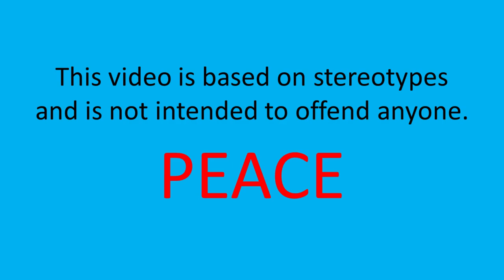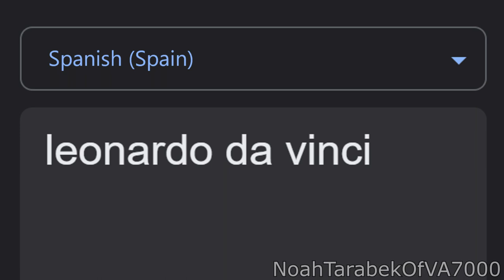Leonardo da Vinci in different languages meme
Songlist:
1. (Amharic) Estifanos Tomas - Ababye እስጢፋኖስ ቶማስ - New Ethiopian Music 2023
2. (Spanish) (Chile) Alturas - Inti Illimani
3. (French) (DR Congo) Gaz Mawete Feat Vegedream - Tika
4. (Portuguese) (Portugal) Portuguese Folk Song - La Çarandilheira
5. (English) (USA) Rednex - Cotton Eye Joe
6. (Catalan) (Andorra) Marta Roure - Jugarem a Estimar-nos
7. (Japanese) Ost Anne Happy - Michino Timothy Kimino Kimochi
8. (English) (Bahamas) D-MAC - DA GAULIN SONG - Bahamas
9. (Irish) (Ireland) Finnegans Wake - The Irish Rovers
10. (Cantonese) 廿四味 24Herbs Song "Control" Ft. 黃貫中 Paul Wong (Official Audio)
11. (English) (Sierra Leone) MABINTY(Sierra Leone Music)
12. (Spanish) (Spain) Tormenta De Fuego - Flamenco

About this person: Leonardo da Vinci (15 April 1452 – 2 May 1519) was an Italian polymath of the High Renaissance who was active as a painter, draughtsman, engineer, scientist, theorist, sculptor, and architect. While his fame initially rested on his achievements as a painter, he also became known for his notebooks, in which he made drawings and notes on a variety of subjects, including anatomy, astronomy, botany, cartography, painting, and paleontology. Leonardo is widely regarded to have been a genius who epitomized the Renaissance humanist ideal, and his collective works comprise a contribution to later generations of artists matched only by that of his younger contemporary Michelangelo. (Source: Wikipedia)